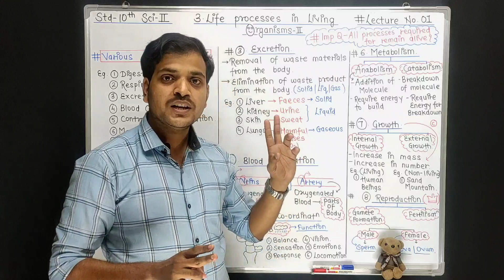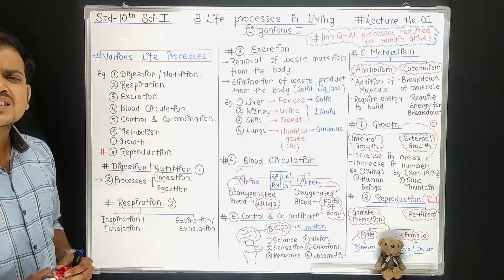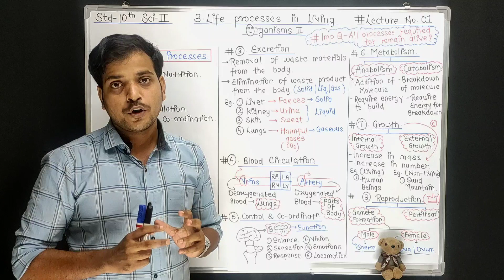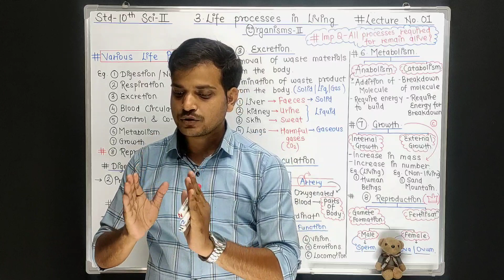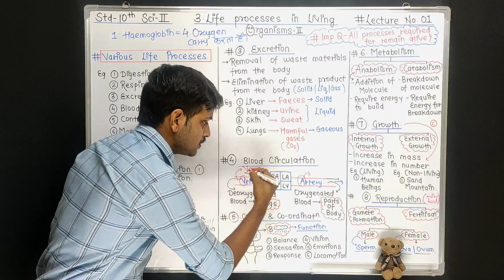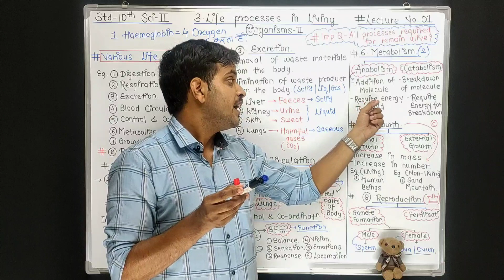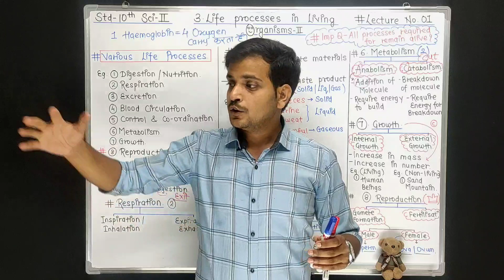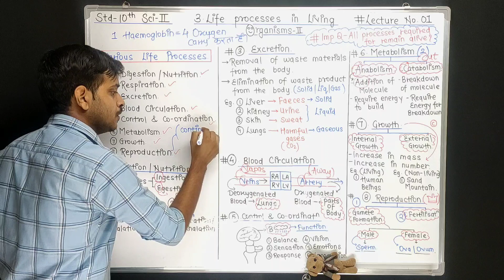10th Science-2🤗 | Chapter No. 3 | Life Processes In Living Organisms-II♥ | Lecture No. 1😇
Hello Students, 🙏🏻❤
•In This Video We Are Going To Learn About Various Types Of Processes In Living Organisms. 🤗

•The Standard Of 10th Of Maharashtra Board. 🤩

•Various Types Of Processes Are Discussed In This Video Are As Follows.. 🎯
1) DIGESTION / NUTRITION. ☺
2) RESPIRATION. 🥰
3) EXCRETION. 😍
4) BLOOD CIRCULATION. ❤
5) CONTROL AND CO-ORDINATION. 🧠
6) METABOLISM. 😎
7) GROWTH. 🌱
8) REPRODUCTION. 👶🏻

-OUR SLOGAN..🙏🏻✍🏻
• [ SPEED UP & BOOST UP YOUR CONCEPT WITH "SCIENCESTER" LEARN WITH BEST TRICKS..]🎯🤓🏆😎🔥

😇KEEP SMILING, KEEP STUDYING.. 🙏🏻✍🏻🥇📝🖊

RAJ AJAY TIWARI.
FROM - Nallasopara, Mumbai, Maharashtra (INDIA).. 🧡🤍💚